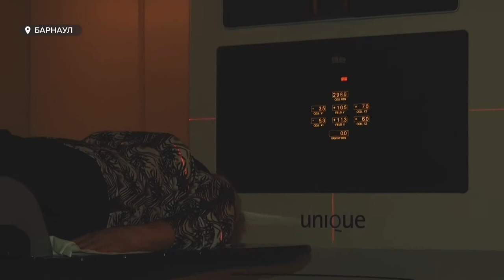Рубцовский онкодиспансер подводит итоги полувековой работы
50 лет в борьбе за жизнь. Рубцовский онкодиспансер подводит итоги полувековой работы. Учреждение оказывает медпомощь не только жителям своего города, но и 11-ти ближайших районов. Местные доктора берутся за лечение пациентов даже с запущенными стадиями рака. Как и чем живет диспансер сегодня